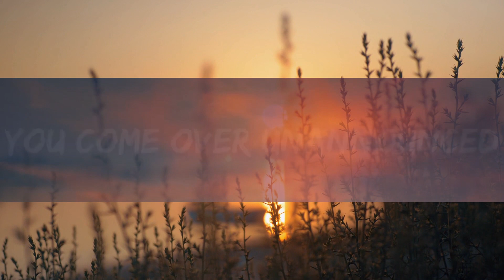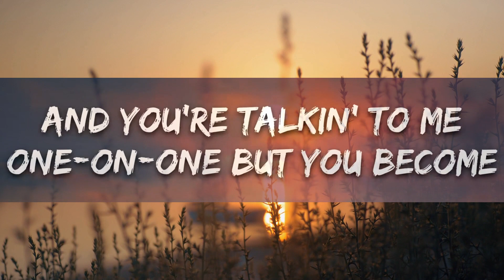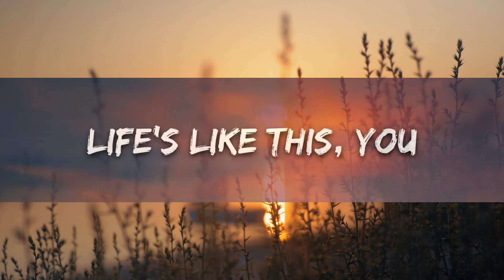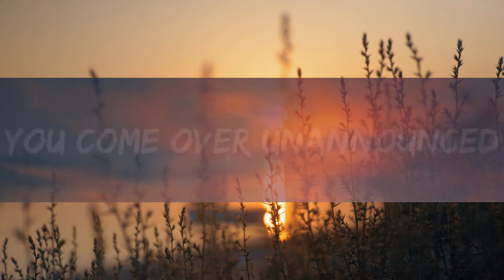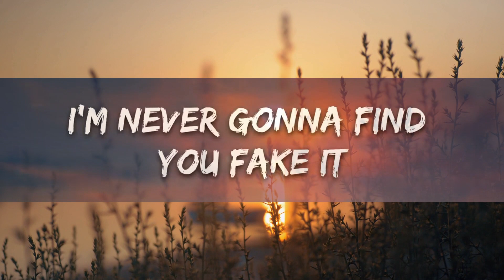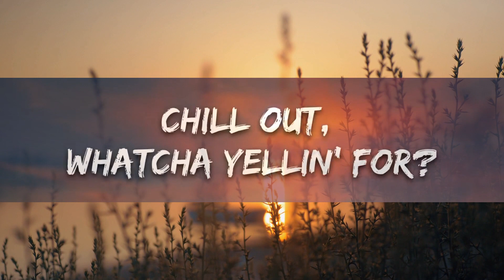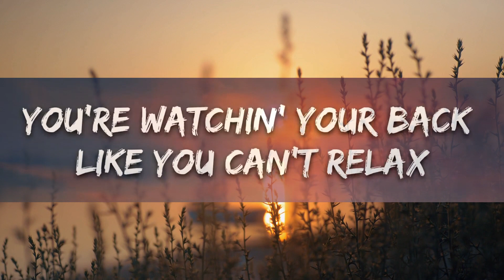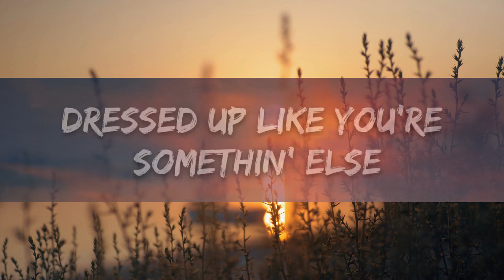Avril Lavigne - Complicated (Lyrics) |25min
🎤 Lyrics: Avril Lavigne - Complicated

[Intro]
Uh-huh, life's like this
Uh-huh, uh-huh

[Pre-Chorus]
Tell me

[Pre-Chorus]
Tell me

[Pre-Chorus]
Tell me

[Chorus]
Life's li